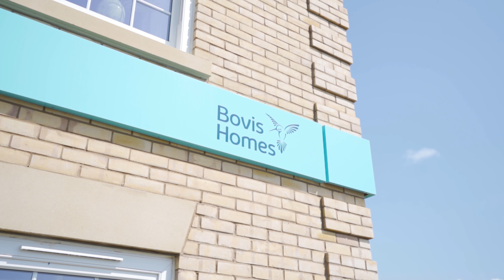Bovis Homes at Quantum Fields, Chestnut Show Home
Everyone needs their own space, and that's exactly what you get with The Chestnut. There's room for the whole family to relax in the sitting room, and plenty of space to work in the study. The open-plan kitchen/dining area is made for entertaining. Four well-proportioned bedrooms, with master en suite, ensure every member of the family has a special space they'll be proud to call their own.

HBF 5 Star Housebuilder – 90% of our customers would recommend us